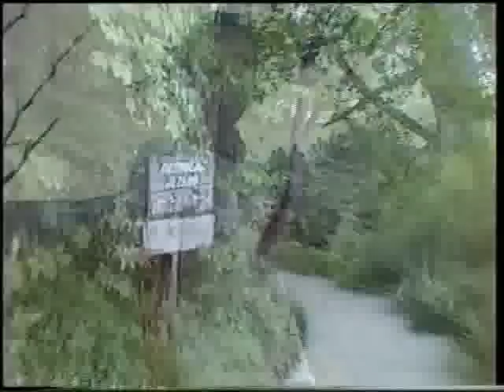Chorwacja 2001-Jeziora Plitwickie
lato 2001